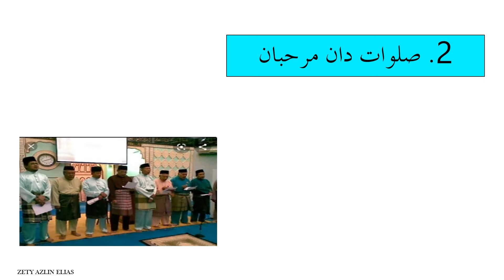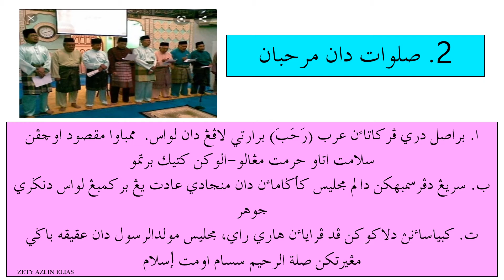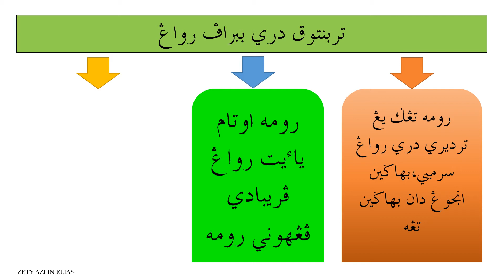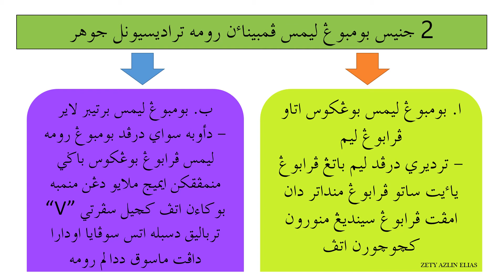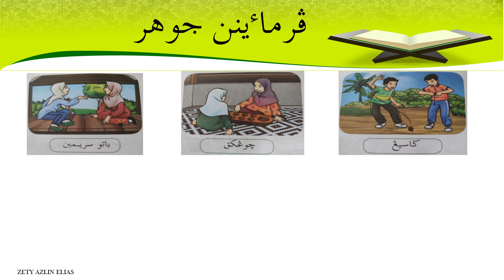KESULTANAN ISLAM JOHOR DARJAH 3 PELAJARAN 3 PART 3